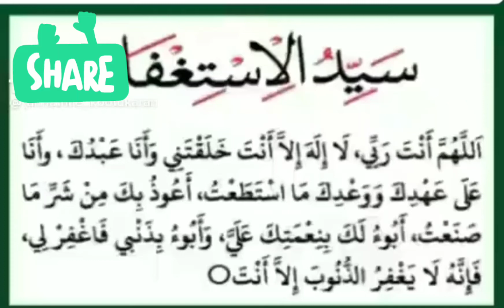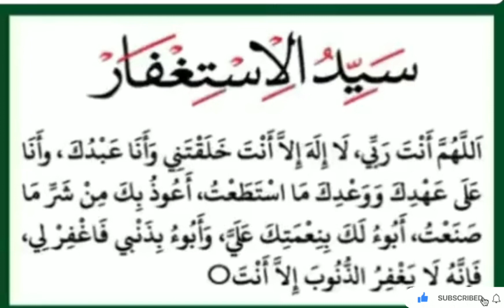രാവിലെയും വൈകുന്നേരവും ഈ ദുആ ചെയ്താൽ